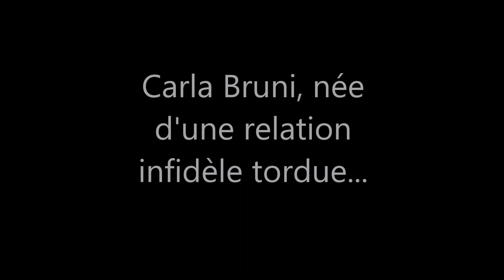Carla Bruni : La lourde vérité sur sa naissance dévoilée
Sacrée révélation que Marisa Bruni-Tedeschi, la maman de Carla Bruni, a raconté au moment de la sortie de son livre intitulée "Mes chères Filles Je vais vous raconter"… Et bien oui, elle raconte des choses pour le moins surprenantes ! La mère de la chanteuse et épouse de Nicolas Sarkozy a révélé la véritable identité du père biologique de sa fille !